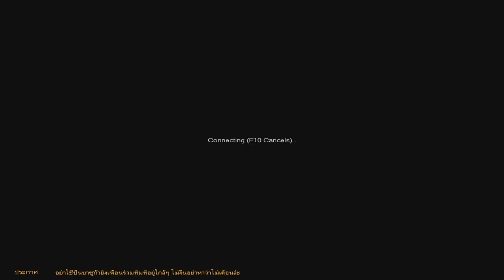XSHOT - ความชิบหายของโหมดมัมมี่ เมื่อ Bunny Hop ถูกนำเข้ามา